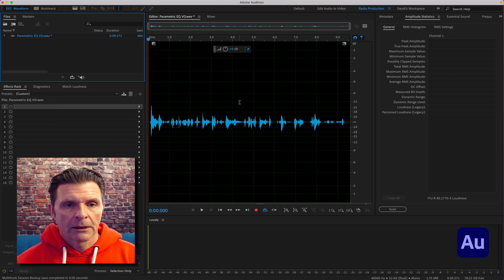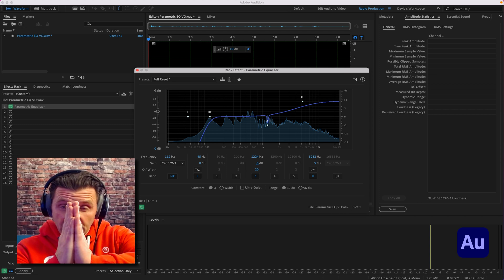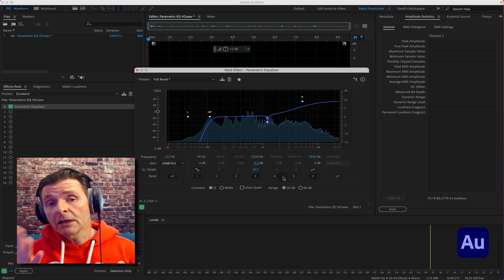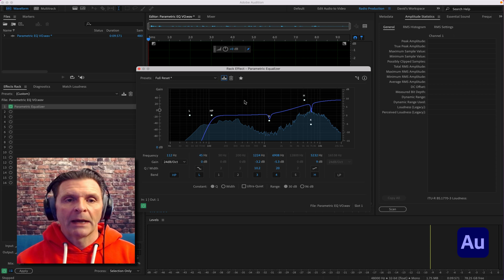Audition Parametric EQ how to use it & what to use it for | David Lewis talking tech & audio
On this weeks Tuesday tutorial I’ll show you how to correctly set up and use the best EQ tool in Adobe Audition - the Parametric EQ and what to use it for also. It’s super easy when you know how and will hugely improve your audio.

Every week here on the channel I will be talking tech & audio. I’ll bring you weekly tutorials about Adobe Audition & taking a look at what’s new to my studio and giving in-depth product reviews.

CHAPTERS
00:00 Intro
00:35 Adobe Audition
01:10 The presets
01:15 Gain meter
01.25 Q width settings & decibel range
01:55 Setting shelves
02:40 Rolling off bass
03:15 Using the notches
04:40 De-essing
05:25 Conclusion

READ ME
I publish weekly on Medium and you can find my blogs

HIRE ME
If you'd like me to voice your campaign, get in touch

I see the channel being based around helping Mac users to get the best out of the Adobe Creative suite of creators tools such as Premiere Pro, Audition. I will try to de-bunk it and make it easy to understand and be as jargon free as possible.

A graphic designer and also for many years a broadcaster of specialist music shows